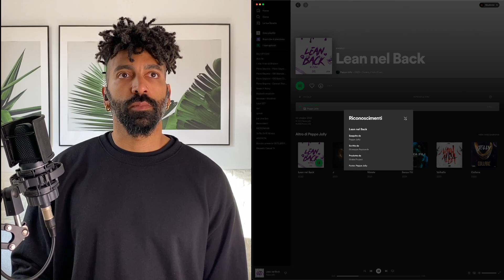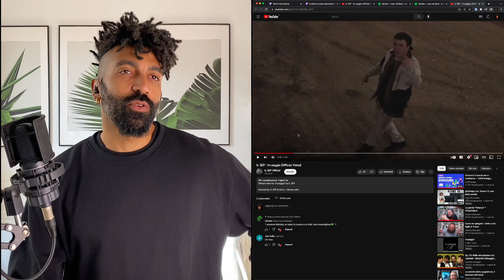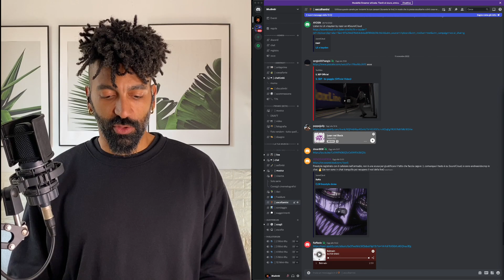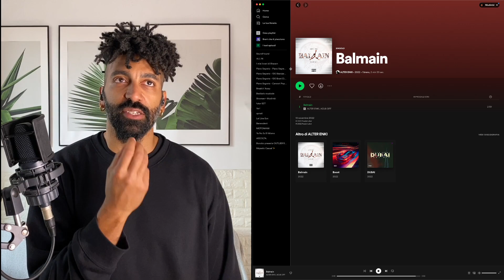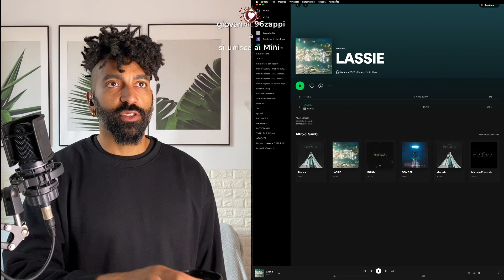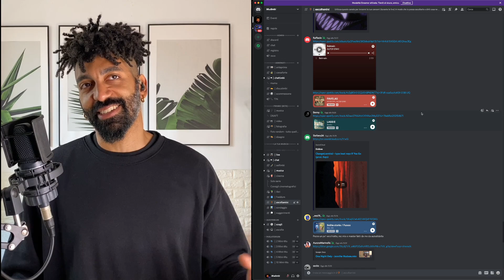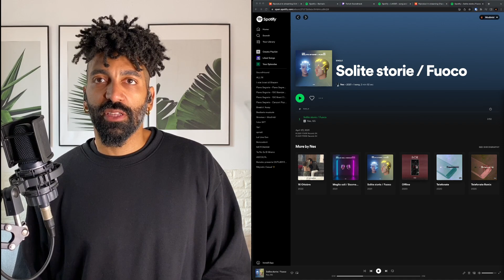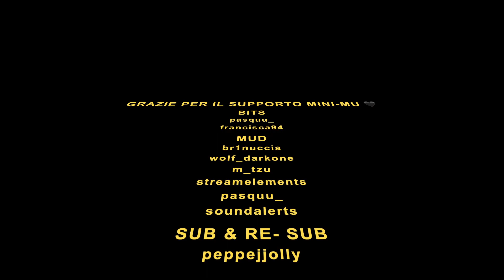088 | ASCOLTAMINI | Ascolto le vostre canzoni 🦻🏾